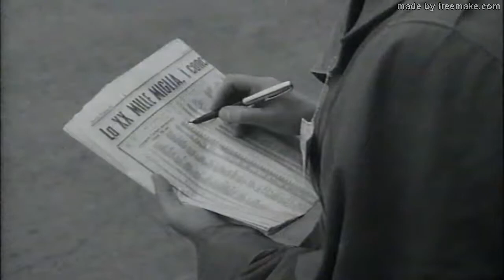mille miglia 1953 corto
👍👍🏁😀 ✅. MILLE MIGLIA 1953
1º. 547 Giannino Marzotto -Marco Crosara. Ferrari 340 MM Vignale 10hr 37:19
2º 602  Juan Manuel Fangio -  Giulio Sala.   Alfa Romeo 6C 3000 CM  10hr 49:03
3º  606  Felice Bonetto - U Peruzzi . Scuderia Lancia Lancia D20 Pininfarina .11hr 07:40

The 1953 Mille Miglia, was the second round of the 1953 F.I.A. World Sportscar Championship and was held on the open-road of Italy, on 26 April 1953. The route was based on a round trip between Brescia and Rome, with start/finish, in Brescia.

A total of 577 cars were entered 1953 running of the Mille Miglia, across eight classes based on engine sizes, ranging from up to 750cc to over 2.0 litre, for both Touring Cars and Sport Cars. Of these, 490 cars started the event. Although this not strictly a race against each other, this is race against the clock, as the cars are released at one-minute intervals with the larger professional class cars going before the slower cars, in the Mille Miglia, however the smaller displacement, slower cars started first. Each car number related to their allocated start time. For example Juan-Manuel Fangio’s car had the number 602, he left Brescia at 6:02am, while the first cars had started late in the evening on the previous day.